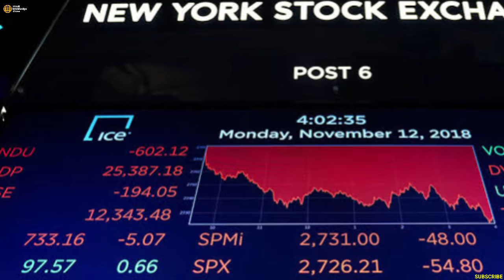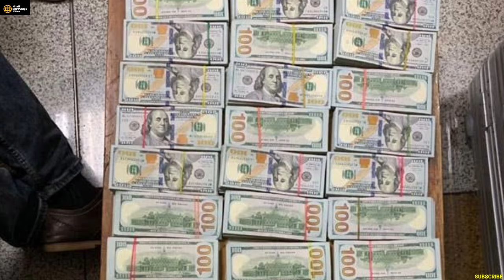Global GDP ने भारत को इतिहास का सबसे बड़ा मौका दिया